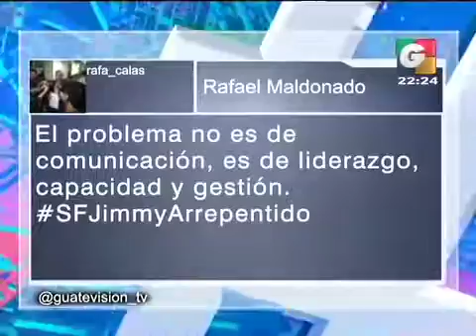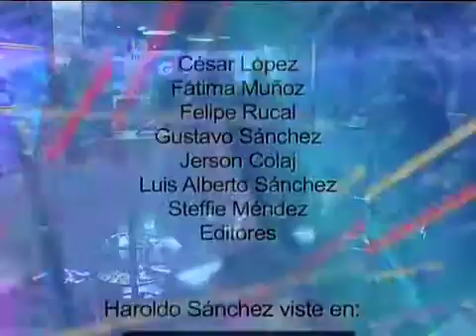noti 3 06 9